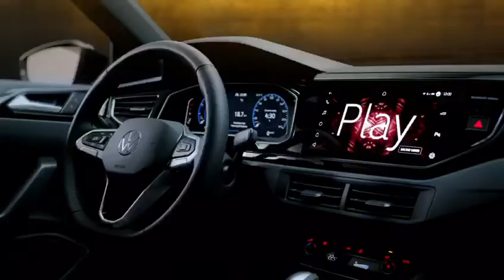Ya sabés todo sobre VW Play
Gracias a @natalieperez ya sabés todo sobre VW Play. Para saber más, solo te queda subirte al Nivus y sacarte todas las dudas.⁣
Conocé más➡ LINK EN BIO⁣